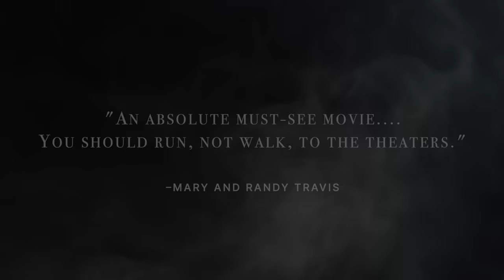The Firing Squad Official Trailer 1min | August 2 In theaters Nationwide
🌟 Give to Others
Pay it Forward and help others experience the film: Your generous contribution enables us to reach out to schools, churches, organizations, and prison ministries, touching hearts and minds in diverse communities.

What's About?
Witness the power of faith in action with 'The Firing Squad.' Our film underscores that life's trials, our "firing squads," can lead to new beginnings with faith. Help us touch a million souls with this transformative message. Participate in our pay-it-forward movement, where your donation provides tickets for others to experience the film's impact. Together, let's spark hope and inspire change.

Your generous contributions enable us to offer tickets to individuals who may not otherwise afford to attend. Imagine the joy on their faces as they immerse themselves in this impactful story on the big screen. Your support empowers us to engage with schools, organizations, and prison ministries, touching lives in diverse communities.

2024 Theme: Cheat Death. Choose Life.
This year's Million Souls campaign theme aligns with the release of 'The Firing Squad,' featuring Cuba Gooding Jr. and Kevin Sorbo. The film chronicles the true story of prisoners who discover faith amid life-threatening circumstances. It reminds us that we all confront "firing squads" - challenges - yet with faith, these challenges can lead us to life.